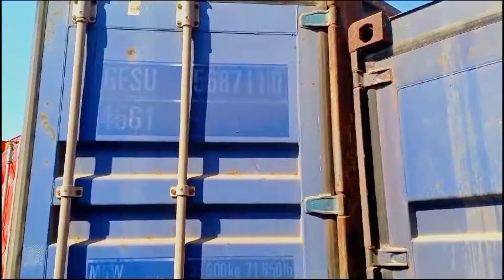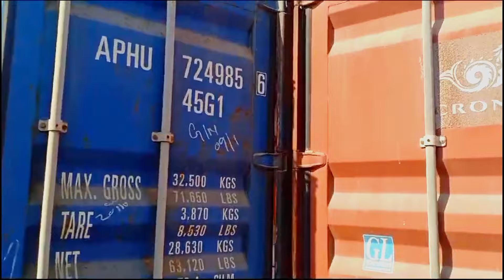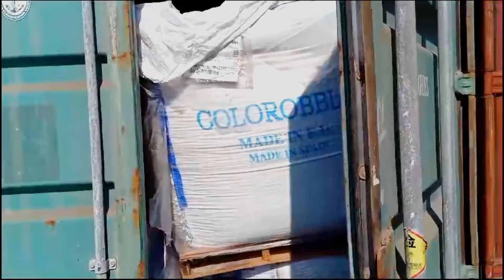Containers Ground For Visit | Open Auction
Auction in Karachi/Custom Auction Lots sales
auction se saman kesa khareeda jaye?
Explore the world of auctions in Pakistan, particularly in Karachi at Sapt china Port. Video featuring customs auction containers at Karachi Sapt china port to public auctions showcasing containers. Join us on a journey through these custom auctions, where lots await your bids. Don't miss out on the chance to
acquire these auctions.
Pakistan mein, khaas kar Karachi ke Sapt china port mein, auctions k containers mojood hain. Karachi Sapt china Port par hone wale custom auctions mein containers ki khareedari ke mamle ko btate hue, aur containers ko dekhaty hue k public open auctions ka hissa kesa bn skty hain, jahan custom auctions ke zariye aapke liye mukhtalif lots mojood hain. In auctions se faida uthanai ka mauqa na chhoren.